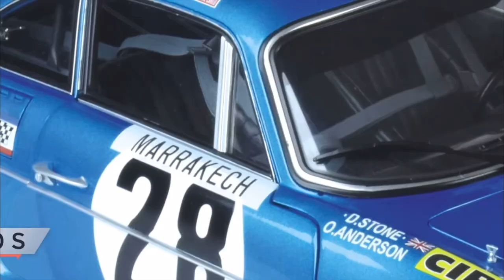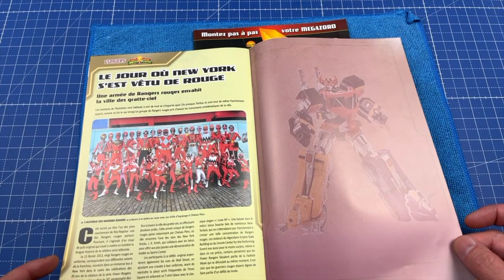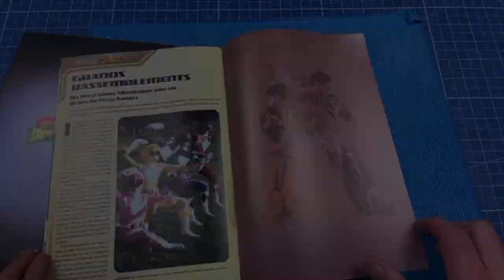MEGAZORD @SpotTVAltaya N°34 & 35 PAS À PAS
Avec le code MEGAZORD
LE GROUPE DE MONTAGE

Si vous êtes fan des Power Rangers, cette nouvelle collection Altaya doit être la vôtre. Vous pourrez construire les 5 Dinozords et les assembler pour créer le mythique MEGAZORD, d'une hauteur de 60 cm.
Avec chaque livraison, vous recevrez des pièces détaillées en métal et ABS de haute qualité, avec lesquelles vous pourrez construire étape par étape Mastodonte, Ptérodactyle, Tricératops, Smilodon et Tyrannosaure, puis les assembler pour obtenir le puissant MEGAZORD. Comme si cela ne suffisait pas... Le modèle dispose d'effets lumineux que vous pouvez activer à l'aide d'une télécommande, pour donner à la silhouette un aspect encore plus spectaculaire !
En plus des pièces et du guide de montage étape par étape, vous trouverez dans chaque fascicule des détails et des curiosités de chaque personnage afin que vous puissiez connaître en profondeur le monde des Power Rangers, ainsi qu'un guide complet sur les épisodes de la série.
De plus, lors de votre abonnement, vous profiterez de divers cadeaux tels que des posters à encadrer, un mug Power Rangers, un t-shirt exclusif et une batterie externe de la collection.
Métamorphosez-vous avec votre MEGAZORD !